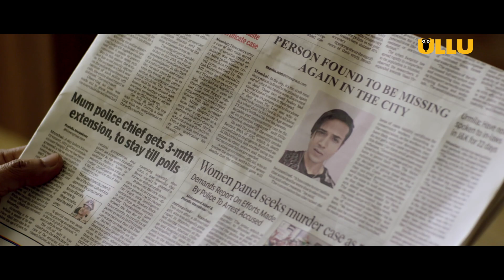Ullu App | Blue Lies | Short-film | Download now |Subscription @ 36Rs Only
ULLU is a renowned and well acclaimed brand in Digital entertainment platform (OTT) today. Applauded across geographical peripheries for creating original, premium and customised content for viewers, it has successfully captivated huge audiences across the globe in last few years. Talking about this subscription based OTT-platform further, we are glad to share that ULLU is the only app which believes in entertaining it's viewers extensively with minimalistic price and offers.The app owns and operates an affluent collaboration in Brisbane city, Australia under the name- "ULLU DIGITAL AUSTRALIA PVT LTD".